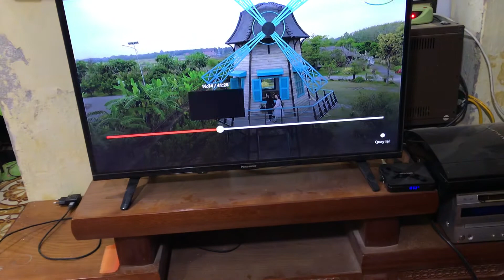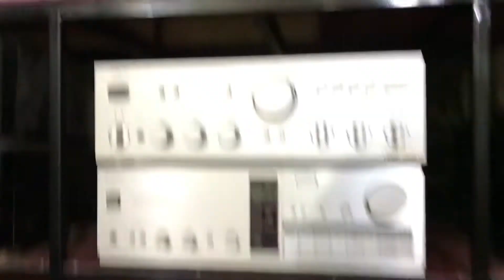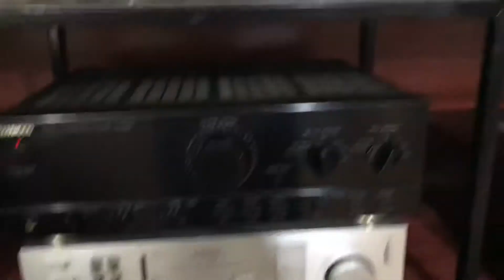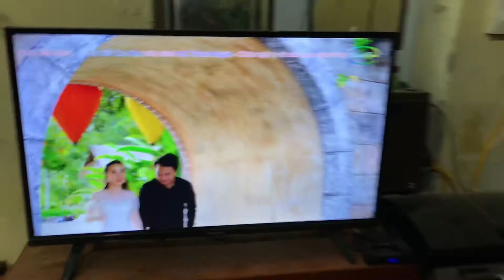Test Amply Kenwood KA-5020 clip 1